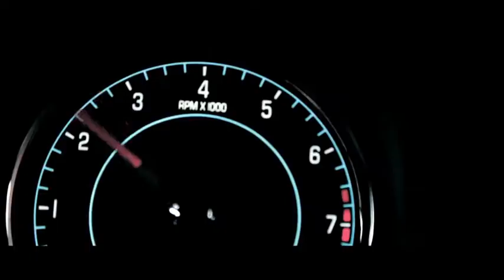Jaguar XFR-S de 550 ch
Jaguar présente au salon de l'automobile de Los Angeles la berline la plus rapide et la plus puissante de l'histoire de la marque anglaise.

Directement dérivée de la XFR, la XFR-S est animée par le bloc V8 suralimenté de 5.0 litres en aluminium léger de la XFR qui a vu sa puissance et son couple progresser respectivement de 40 ch et 55 Nm.

Le moteur V8 est couplé à une transmission automatique à huit rapports avec fonction de sélection rapide des rapports (Quickshift).